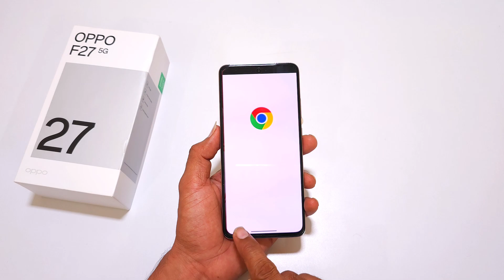Oppo F27 5g Back Button Settings" | Oppo F27 5g Back Button Change/Oppo F27 5g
how to set back button in oppo f27 5g